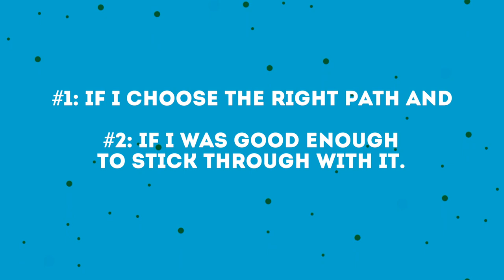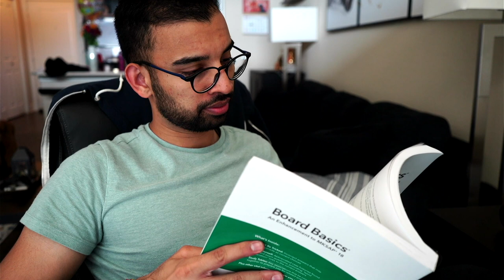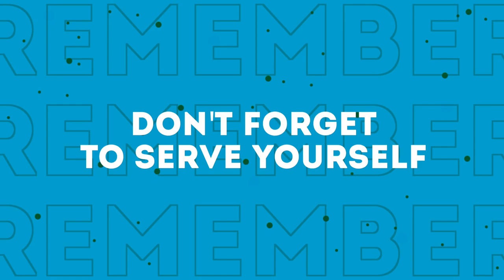How To Crush It In Med School - Guaranteed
Have you ever wanted to excel in med school, crush your exams and study like a pro?
Well, by the time you finish watching this video , I'm going to reveal to you how to crush it in med school and at the same time give you the motivation in continuing your journey in medicine to become future doctors.

Timestamp:
00:00 - Introduction
00:38 - Enjoy The Process
01:17 - Always Focus On Progress vs Rehaul
03:35 - Create Mandatory Time For Yourself
05:04 - Remember That Learning Is A Life Long Process

TMJ Podcast:⤵️
Popular Resources:⤵️

3 Steps To Become A Top Med Student You Need To Know About